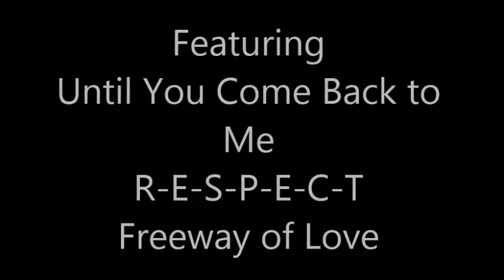A Tribute to the Queen of Soul Aretha Franklin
Check out this dynamic arrangement for band of hit songs by the legendary Queen of Soul- Aretha Franklin, featuring:
1. Until You Come Back to Me
2. R-E-S-P-E-C-T
3. Freeway of Love